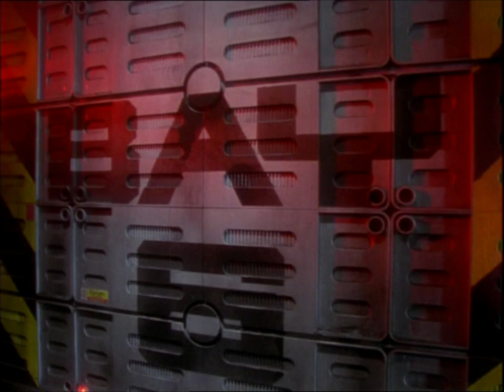Demeter City Blues | Space Precinct Alternative Opening Titles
Tune in to the official Gerry Anderson Podcast!